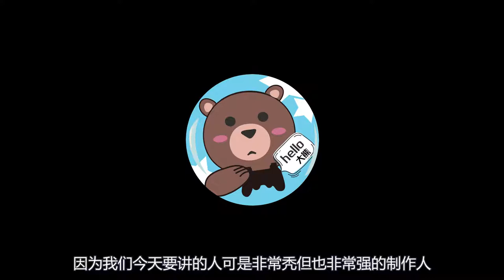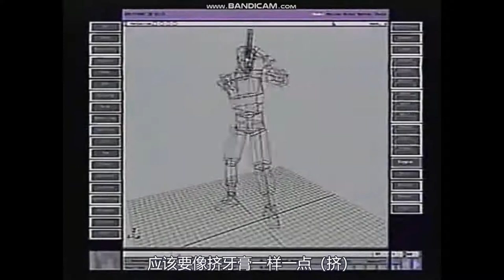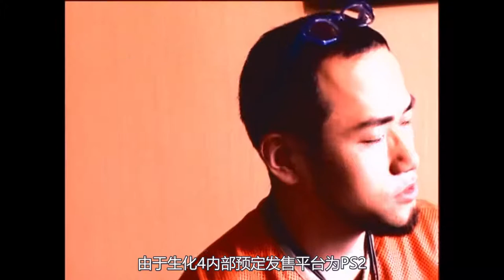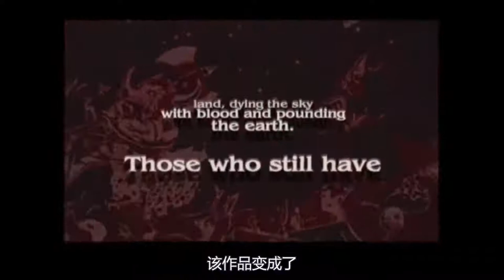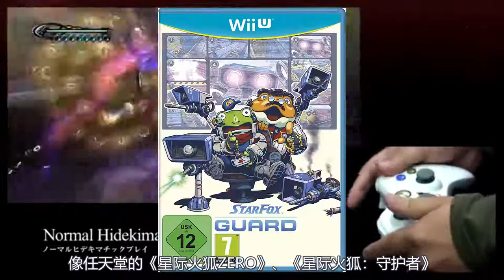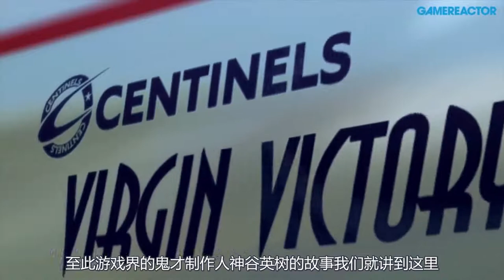你變禿了，但是你很強——遊戲英熊錄之神谷英樹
鬼泣和魔女之父——鬼才遊戲設計師
神谷英樹的故事